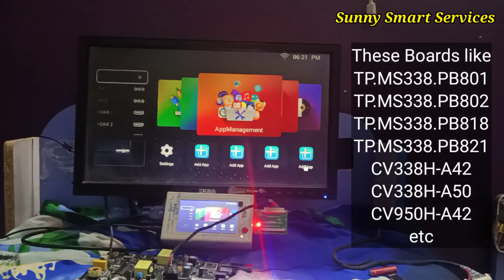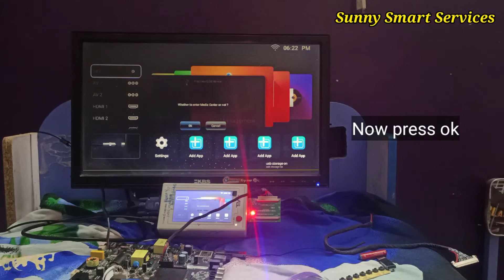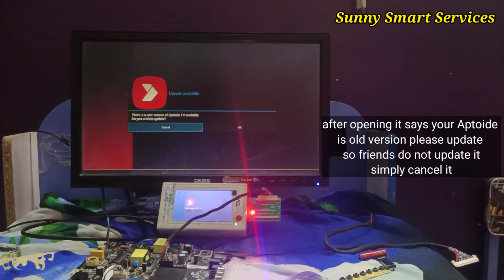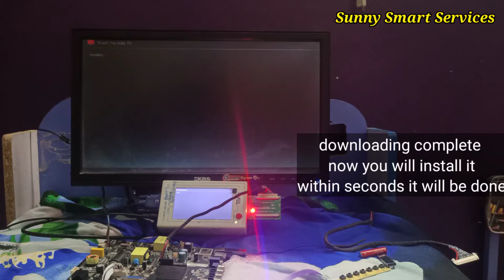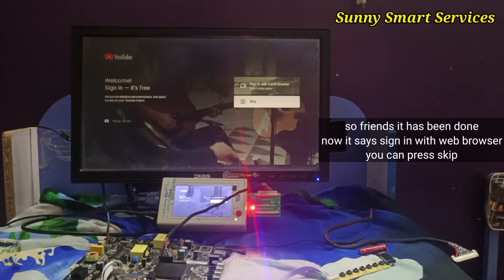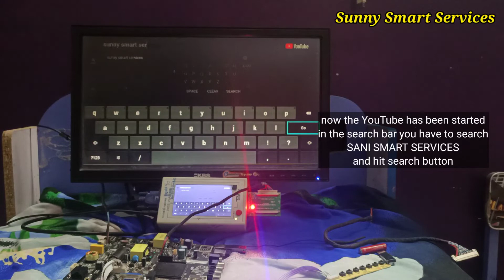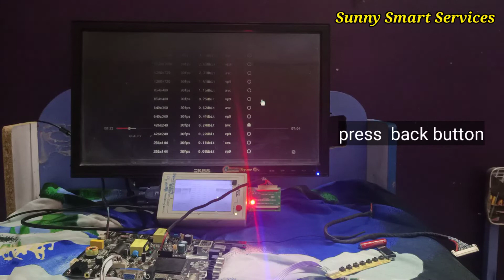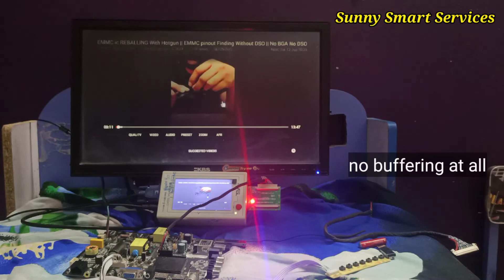Youtube Stopped Working in Smart Tv || 100% Solutions with English Subtitles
TP.MS338.PB801, TP.MS338.PB802, TP.MS338.PB803, PC821, CV338H-A42, CV338H-A50, CV950H-A42
 आप जो मदरबोर्ड देख रहे हैं उनके अंदर यूट्यूब चलने में प्रॉब्लम आ रही है अपडेट होने के बाद इनका यूट्यूब बंद हो चुके हैं तो इस वीडियो में आपको बताया जाएगा कि ए यूट्यूब कैसे चलाएं फिर से step2step इंफॉर्मेशन आपको बताया जाएगा वीडियो पूरा देखिएगा और उसमें मैं यह बताना चाहता हूं कि यह प्रॉब्लम क्यों आ रही है क्योंकि जो इनका एंड्राइड वर्जन है जोकि बहुत कम हैं 4.4 एंड 5.1 किटकैट और मार्शमैलो के ऊपर काम करते हैं और इनके कारण ही इस में यूट्यूब पर प्रॉब्लम आया है यह ना सिर्फ लोकल brand में बल्कि कंपनी बोर्ड के अंदर भी प्रॉब्लम आई है इस वीडियो में आपको बताया जाएगा कि इसका सलूशन कैसे करें तो फ्रेंड्स आप सब से रिक्वेस्ट है वीडियो पूरा देखिए
 The problem is that YouTube is running inside the motherboards you are watching, after the update, their YouTube has been closed, then in this video you will be told that how to run YouTube again step2step information will tell you the video and I will watch the whole  I want to explain why this problem is coming because the Android version of them which are very less, 4.4 and 5.1 work on KitKat and Marshmallow and because of this it has brought a problem on YouTube, not only in the local brand but  There is a problem inside the company board as well, in this video you will be told how to solve it, friends, you are all requested to watch the video.